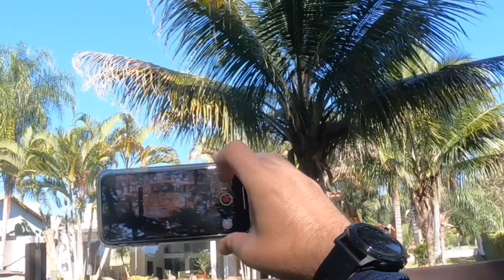Curtindo passeio de Bike!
Curtindo de leve pela orla do lago!